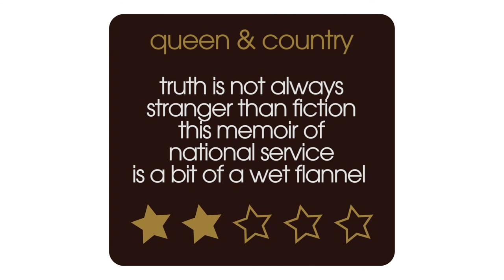Queen & Country Movie Review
Film critic Nick Duncalf reviews Queen & Country, John Boorman's semi-fictionalised account of his military service in the 1950s, and the long-awaited follow-up to Hope & Glory. A young man, Bill, is conscripted into the army to serve his national service, and soon finds himself andy his new friend Percy battling with an overzealous Sergeant Major.

Queen and Country Cast:

Callum Turner  ... Bill Rohan
Caleb Landry Jones  ... Percy Hapgood
Pat Shortt  ... Redmond
David Thewlis  ... Bradley
Richard E. Grant  ... Major Cross
Vanessa Kirby  ... Dawn Rohan
Tamsin Egerton  ... Ophelia
Aimee-Ffion Edwards  ... Sophie Adams
Miriam Rizea  ... Peggy
Sinéad Cusack  ... Grace Rohan
David Hayman  ... Clive Rohan

Queen and Country Full Review Transcript:

In 1987 director John Boorman made Hope and Glory about his
experiences as a boy growing up during the Blitz and everybody thought it was great now nearly twenty years later he's made a follow-up Queen and Country about a character called Bill which is basically him played by an actor called Callum Turner who is conscripted to do his national service now the problem is national service is just not really as interesting - they're mainly teaching other soldiers how to type in this movie, there's not really any action in it and the other characters that he interacts with are odd he hooks up with a mate called Percy played by the American actor Caleb Landry Jones - I don't understand why the've cast an American, he's not famous enough to benefit the film in any way and his performance just supremely weird it's like he's playing a Jim Dale character in a Carry On film but this isn't a comedy it's really odd and his accent is very bizarre as well. There's a sort of airy-fairy romance that doesn't go anywhere, the biggest incident in it is someone stealing a clock,  there's a sergeant major played by David Thewlis who's meant to be terrifying but really he's a bureaucrat it's as if John Boorman's telling you some stories about his life, but they're just not as interesting as maybe he thinks they are.